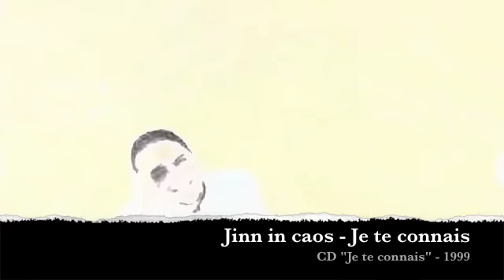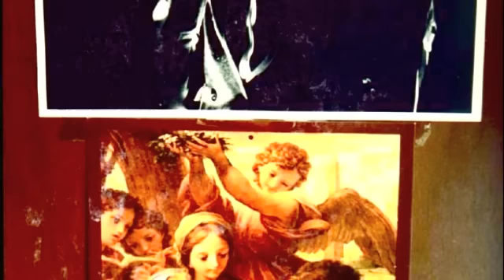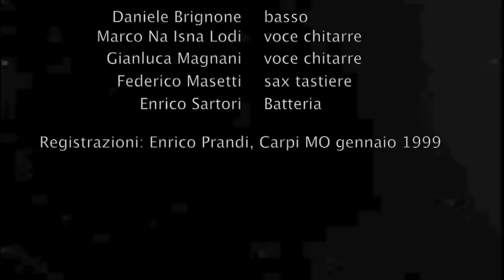Jinn in caos - Je te connais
JE TE CONNAIS

Lucenti architetture si rincorrono!
Ad incubo racchiuso replica gatto ottuso!
Sospetti di rimbombi, facezie, acrobazie!
Miracolose strade di ribes...

Accenti chiari e scuri mi picchiettano!
A vana voce smorta sussurra tuono greve!
Pupazzi in altipiani, bonbonnes, mesti Pierrots!
Incombenti tragedie al mais...

Elle est retrouvèe
Quoi?l'eternitè
C'est la mer melèe
Au soleil... (x 2)

Elle est retrouvèe
Quoi?l'eternitè
Au soleil... (x2)

Onorevole Rimbaud, la mente Lucida e Geniale,
Affogò probabilmente in un Averno sofisticato...
Travi alzate, carpentieri, gambe in spalla!
C'é una nuova luna al malto! Gracchiante Corvo Austero, Appeso:
Dove hai lasciato l'ebbro Edgar?!
In Pasto Nudo ai pii giorni del passato
O a Griswold, stolto volgare senza ambrosia?!
(Griswold, Stolto Volgare Senza Ambrosia...)

Elle est retrouvèe
Quoi?l'eternitè
Au soleil... (ad libitum)